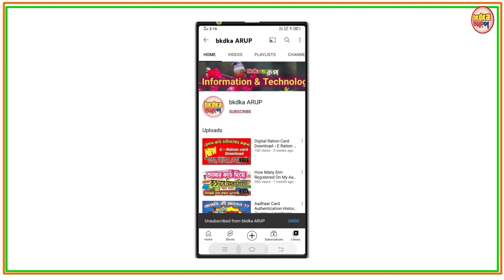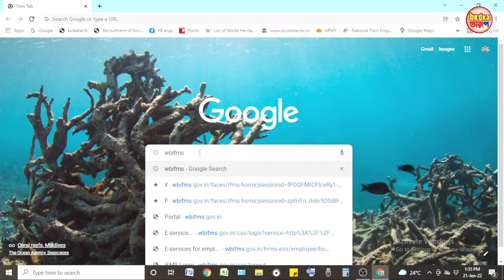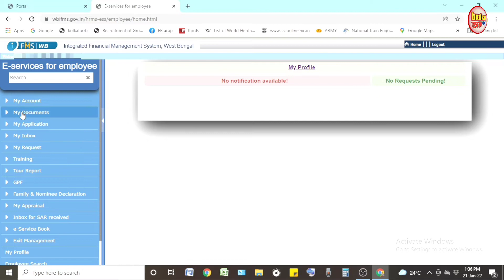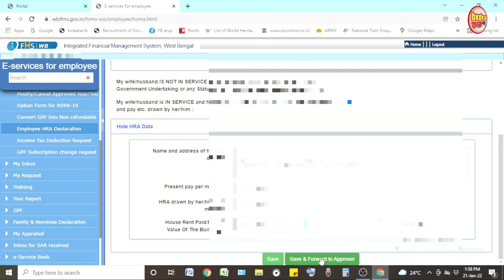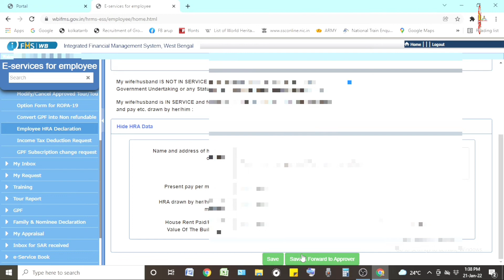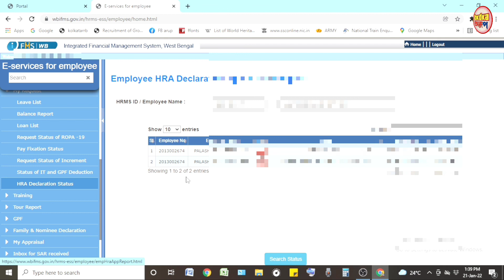HRA Declaration Online Form Fill Up || For West Bengal Govt Employees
🖊️Topic covered in this video :

How to submit HRA Declaration online Declaration form of house-rent allowance | How to Fill Up House Rent Declaration Form II Three Cases in Details